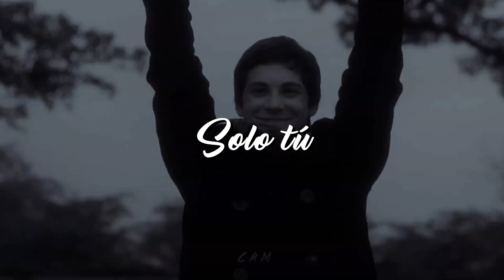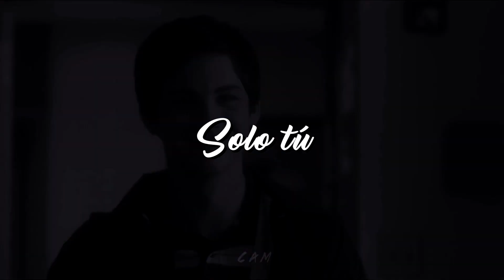Only You - Cheat Codes, Little Mix (Acoustic) // Sub - Español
Coloring: Hollow.
Canción: Only You.
Autor: Little Mix.
Multicouples.